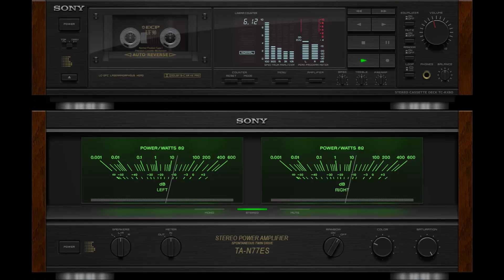El Ciego (José Feliciano) vs Kayboldum (Levent Yüksel feat. Kürşat Başar)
José Feliciano - El Ciego (1972)
Levent Yüksel feat. Kürşat Başar - Kayboldum (2012)